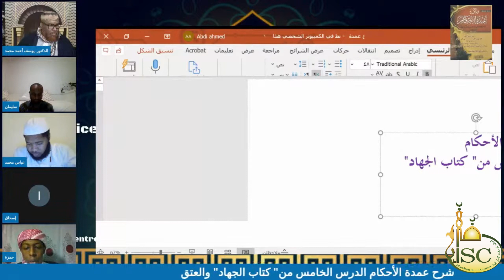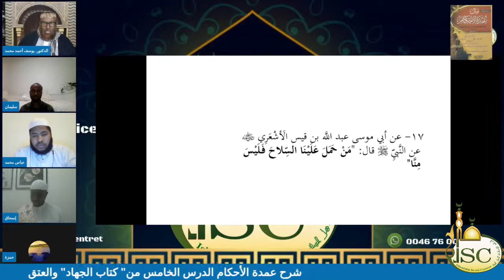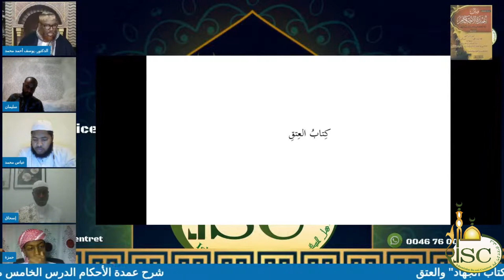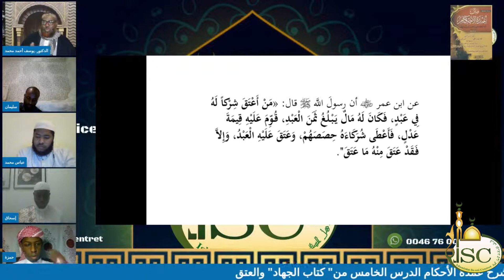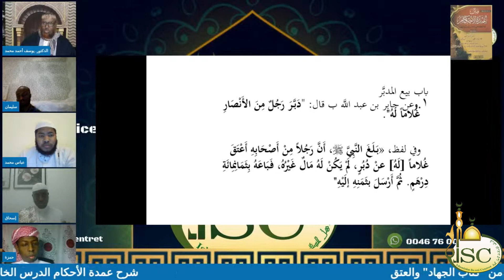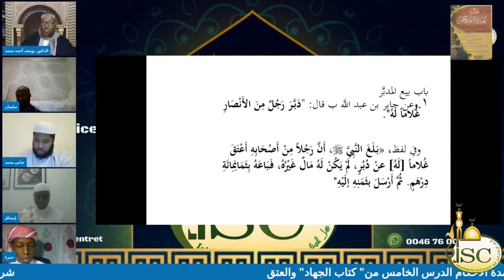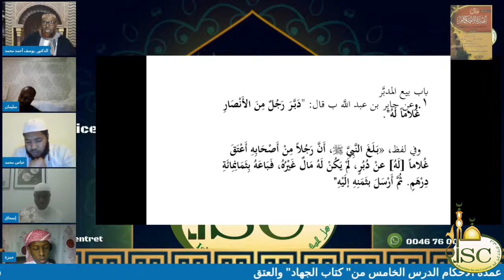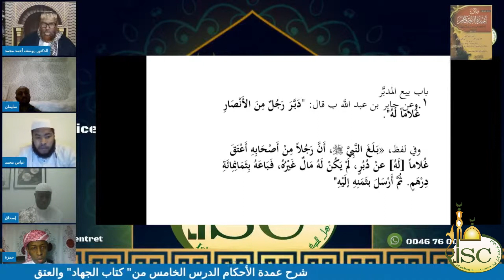شرح عمدة الاحكام - الدرس(133) للشيخ يوسف احمد